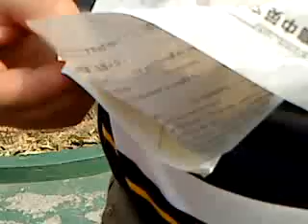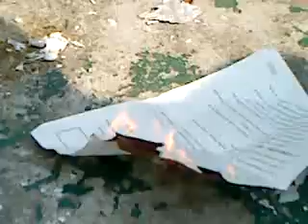鑽木取火tkvs98資一甲.MP4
不斷的練習  從中改善失敗的經驗  很快教會完全不懂的學生  完成生火的工作